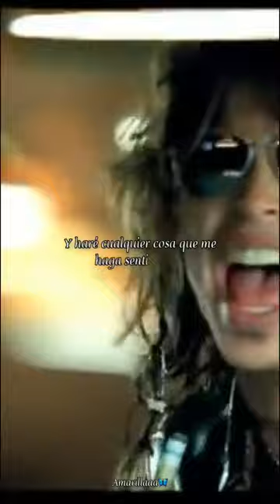Santana ft Steven Tyler - Just feel better sub 🖤